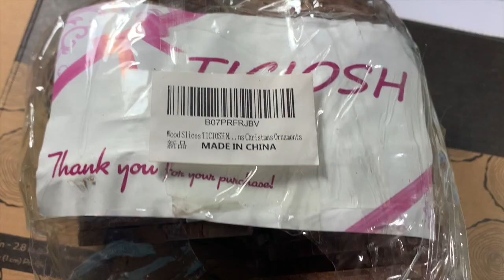How to Watercolor on Wood Slice Ornaments - DIY CHRISTMAS!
Watercoloring on wood slices is pretty easy once you know how!  In this video, I show you the real time step by step process of using watercolor on wood slices, including my recommended wood slices and sealant so that your pieces never get damaged.

I also make handmade watercolors!  You can find lots of useful information, pics and videos over on my instagram